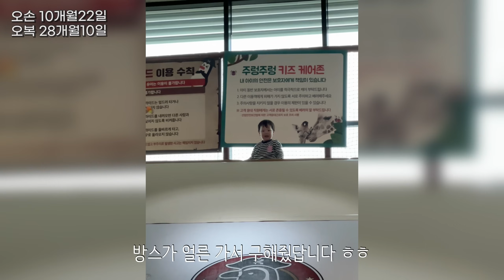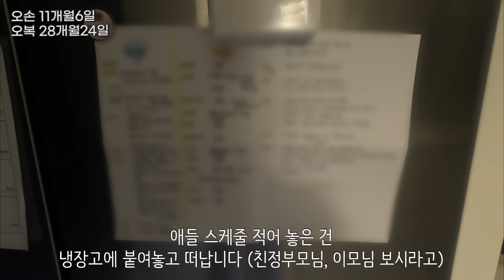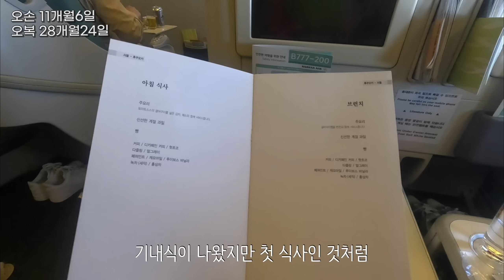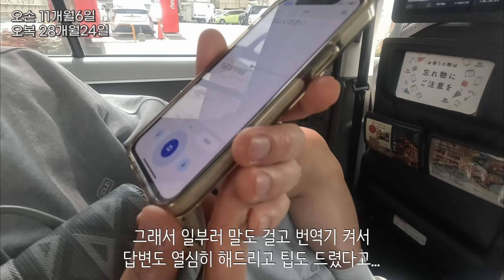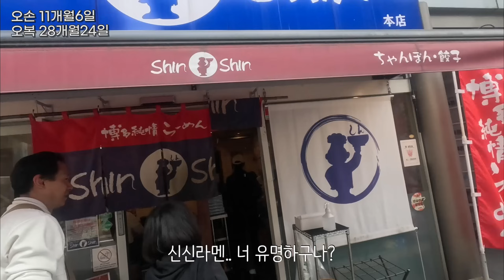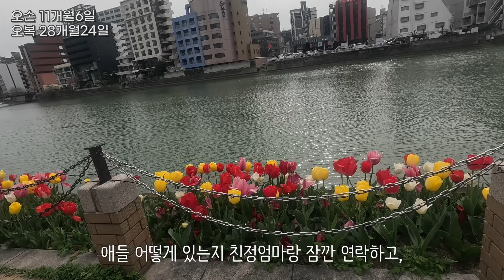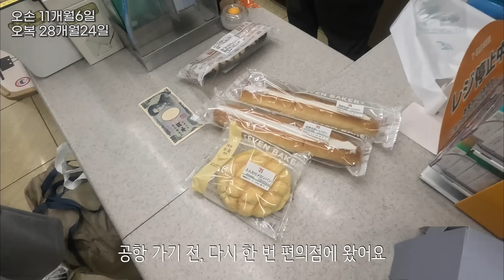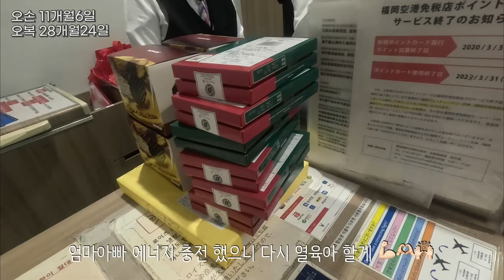[vlog] 벚꽃보러 일본🌸, 당일치기 후쿠오카 여행🇯🇵, 이와타야 백화점, 유니클로 쇼핑, 동탄 주렁주렁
건강하고 맑고 밝은 하루 보내세요~!

⭐️고화질을 지원합니다.
(신분을 알 수 없는 비공계 계정, 부업 계정 팔로우 받지 않습니다.)